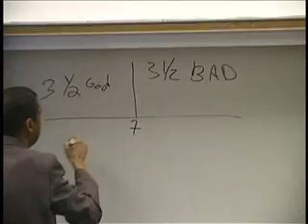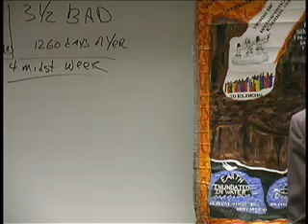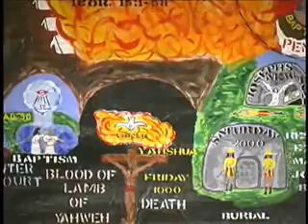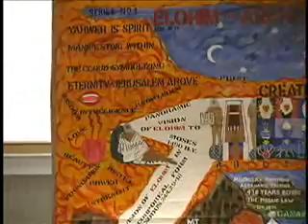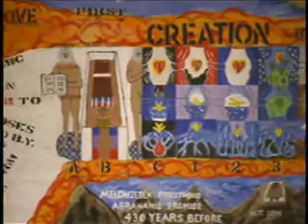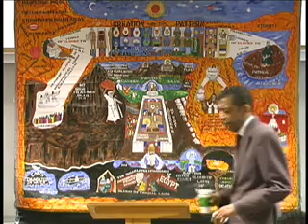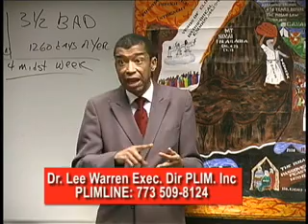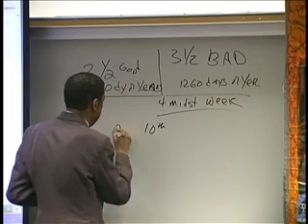Daniel prophecies 1260 1290 & Book Revelation 2